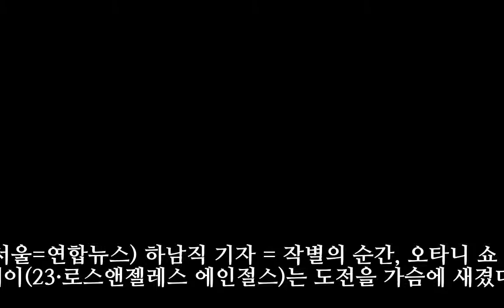'MLB행' 오타니 고별 기자회견 "완성 아닌 발전 단계"